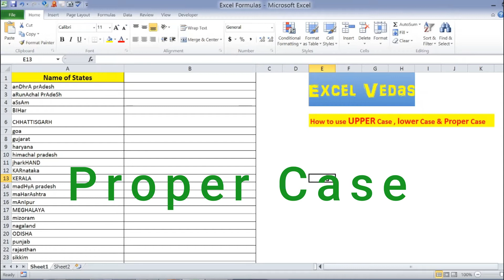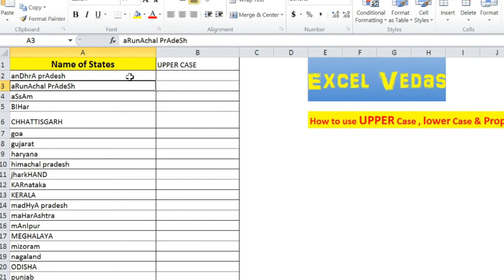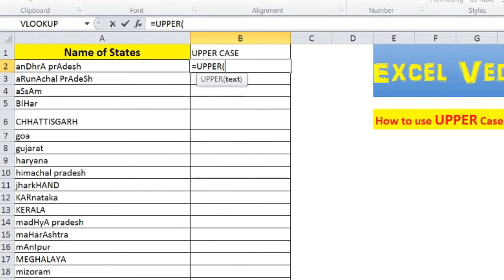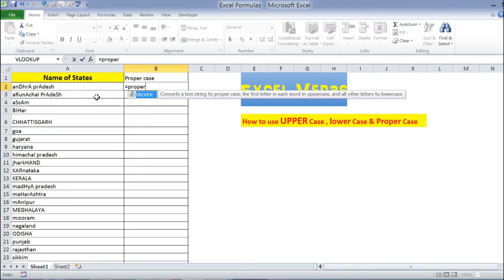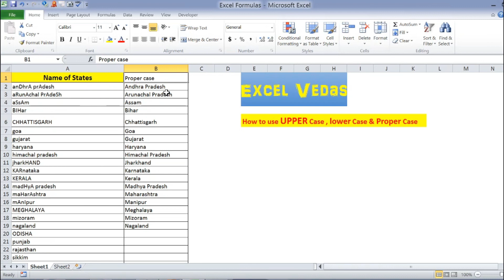How to use upper ,lower & Proper case (Odia)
Hello Viewers,
Thanks Excel Vedas !